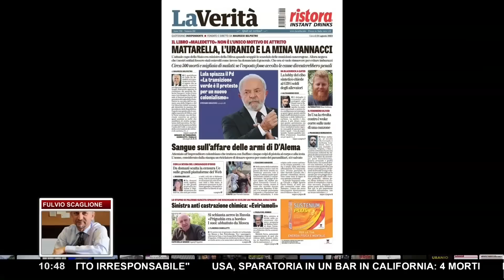VANNACCI E L'URANIO CHE ORA NON SPAVENTA LA NATO IN UCRAINA ▷ "IMPLICAZIONI POLITICHE IMPORTANTI"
Dal recente caso che ha coinvolto il generale Vannacci in uno "scandalo" omofobia per alcune frasi all'interno del suo libro, fuoriescono tematiche ben diverse e ben più rilevanti. Sì, perché quello che emerge dalla storia del generale che ha prestato servizio in Iraq e in Kosovo, concerne armi ad uranio impoverito. Abbiamo infatti già riassunto la diatriba tra Vannacci e Cavo Dragone, attuale capo di Stato Maggiore.
Il generale oggi al centro dei media, aveva denunciato mancanze in fatto di protezione e prevenzione. L'uranio impoverito è dannoso e può portare all'insorgenza di tumori nei militari, che troppo spesso ne hanno a che fare.
Una denuncia che, a quanto raccontava anche il Fatto Quotidiano, sarebbe rimasta inascoltata e anzi avversata.
Oggi però la questione sulle armi ritorna in auge con la guerra in Ucraina.
E, a proposito di uranio, riportava Ansa nel marzo scorso l'invio di munizioni ad uranio impoverito da parte del Regno Unito nei confronti delle legioni di Zelensky.